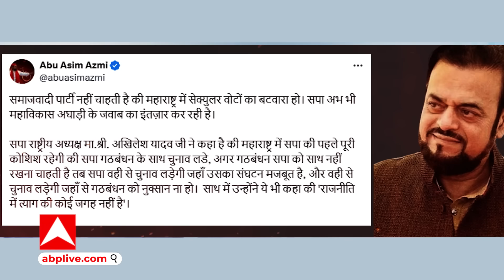Maharashtra Election 2024: महाराष्ट्र में सीट शेयरिंग को लेकर , MVA पर Akhilesh ने कही बड़ी बात